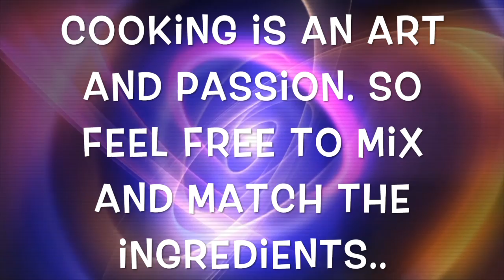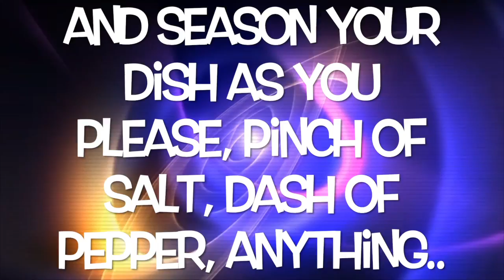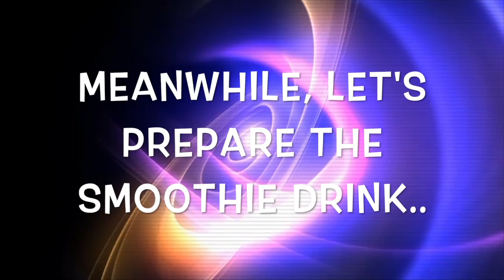BrUnch Series-Ep#1-Egg Salad Sandwhich & Red Dragon Fruit Smoothie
BrUnch Series-Ep#1-Egg Salad Sandwhich & Red Dragon Fruit Smoothie. Breakfast and Lunch meal combo.